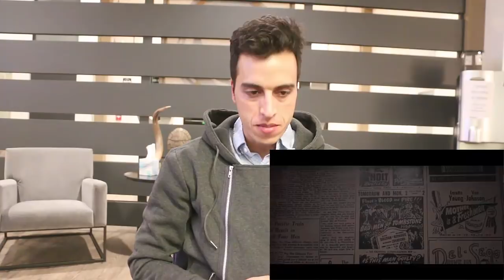Lbenj - Anti Video Reaction | ديسك واعر بزاف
Lbenj - Anti Video Reaction | البنج
أنا فقط أعطي معلومات وأنت قوم بتطبيق
* لا تنسى أن تشترك معنا في حسابي على الانستكرام
* صفحة الرئيسية على الفيسبوك
مجموعة على الفيسبوك
group : nacir a.s vlogs family